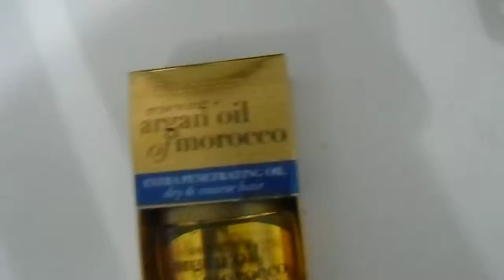OGX Renewing Moroccan Argan Oil Extra Strength Penetrating Oil for DryCoarse Hair, 1 3 3 Ounce Bottl